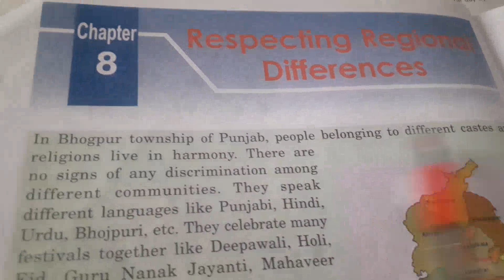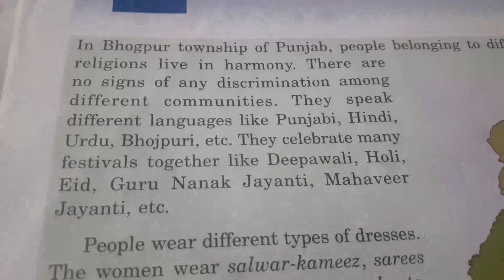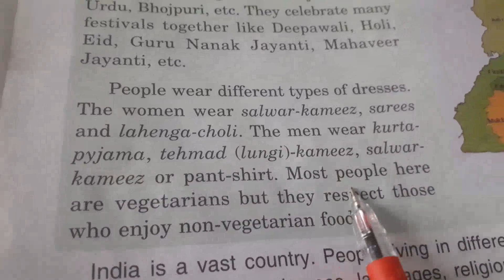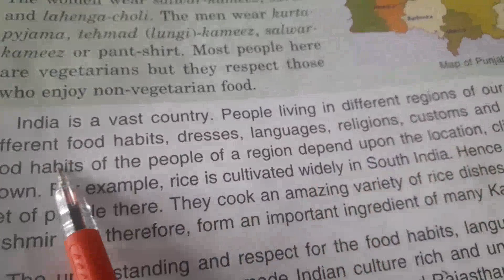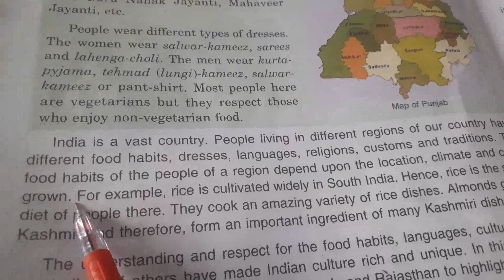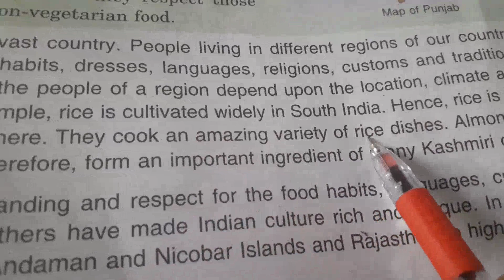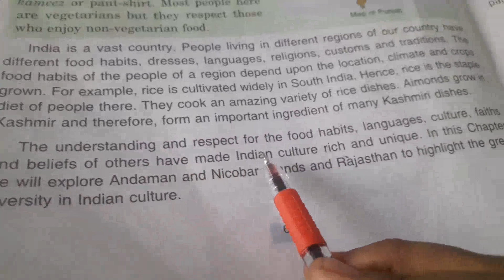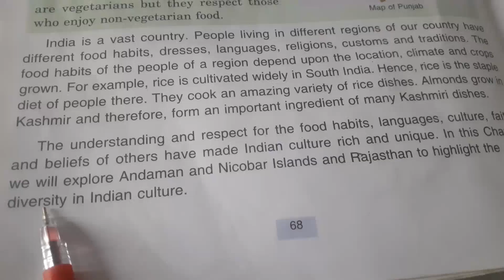Ch.8 Respecting Regional Differences part 1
Sawroop Rani